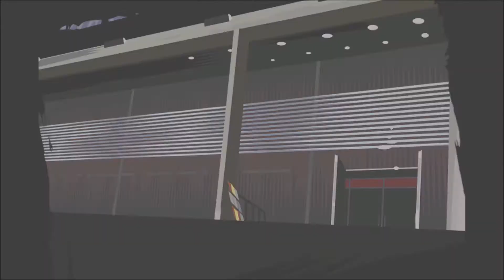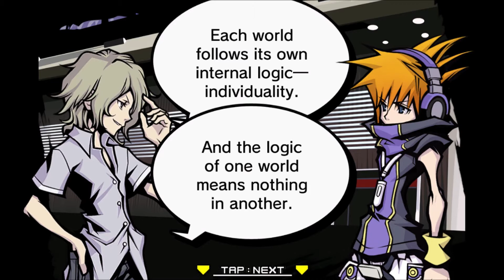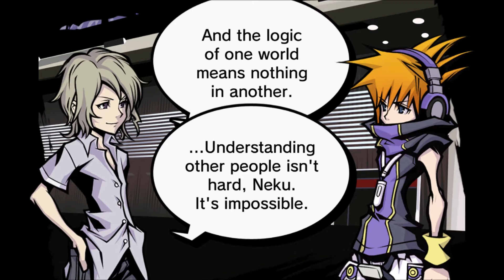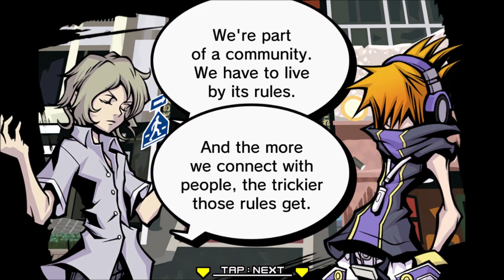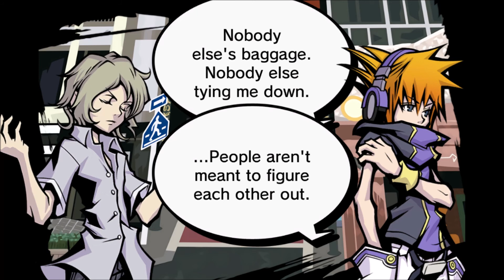The World Ends With You: Final Remix [Part 17] F for Fabulous